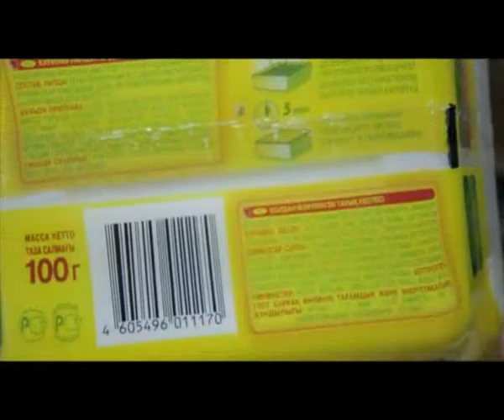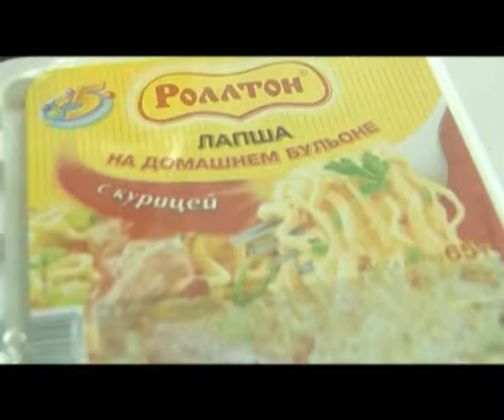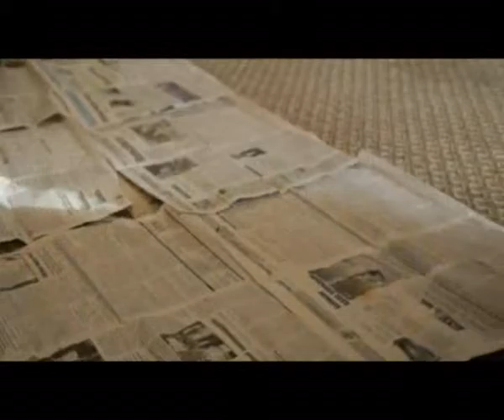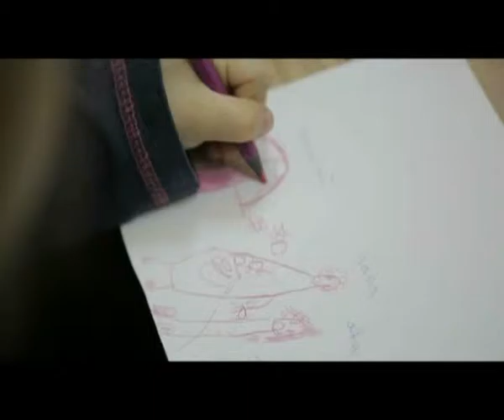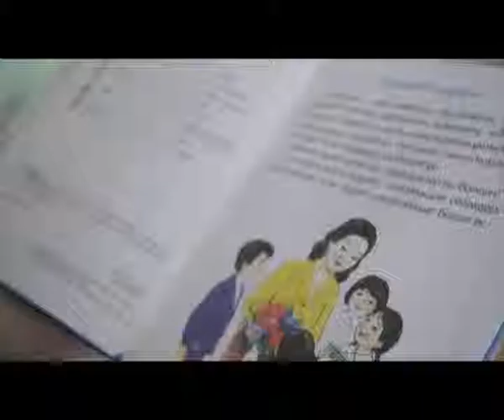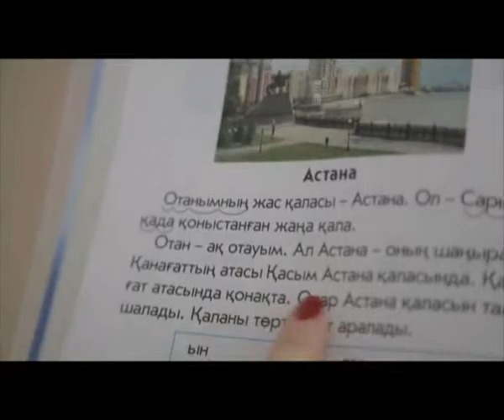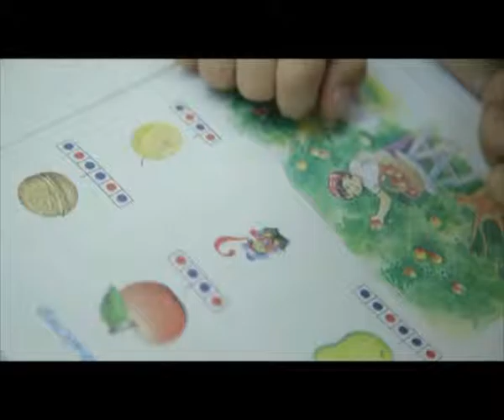"Қайырлы таң" (05.11.2015)